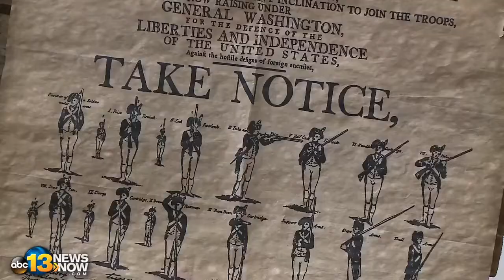YVR, 7th VA Reg, 14th Reg of Foot on abc13NEWS (WVEC)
Youth Virginia Regiment (YVR):
abc13 NEWS (WVEC: Hampton Roads):
YVR, 7th VA Reg. and 14th Reg. of Foot at REVOLUTIONARY WAR REENACTMENT (Battle of Kemps Landing). Nov 2017.